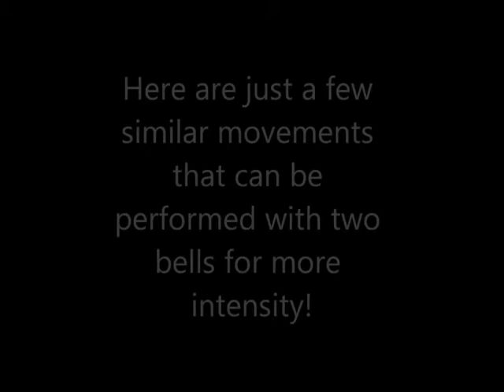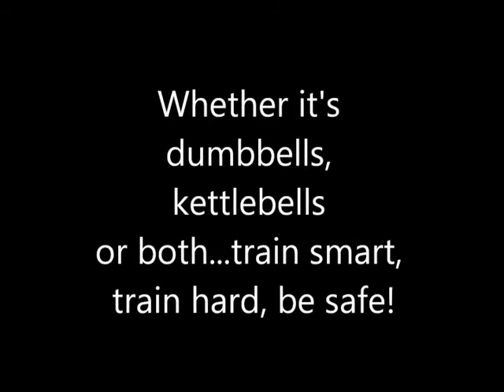Kettlebells vs Dumbells Part 2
Here are few double kettlebell and double dumbbell movements that are interchangeable.